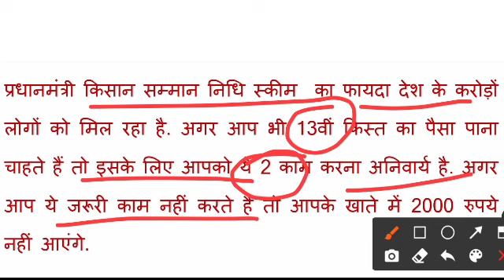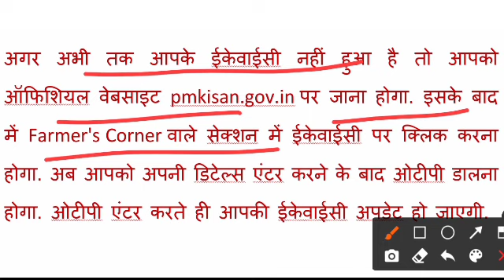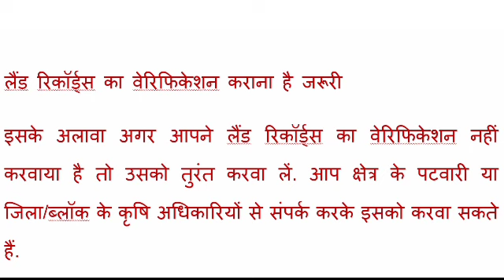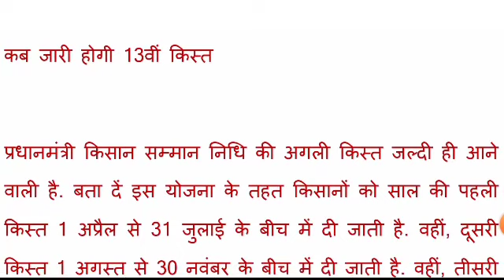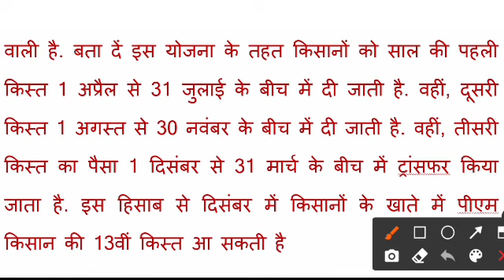13 किस्त कब आएगी 2022 | pm kisan | pm kisan 13th installment date 2022 | pm Kisan new update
13 किस्त कब आएगी 2022 | pm kisan | pm kisan 13th installment date 2022 | pm Kisan new update

pm kisan new update today today up
pm kisan 13th installment date and time 2022
pm kisan
pm kisan latest news update
pm kisan latest news 2022